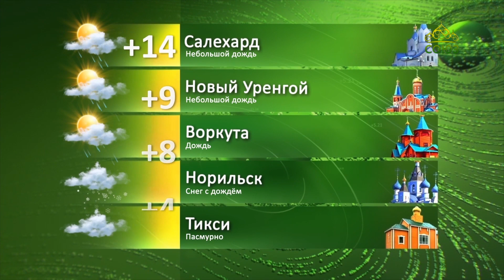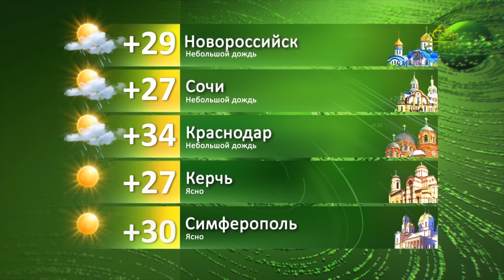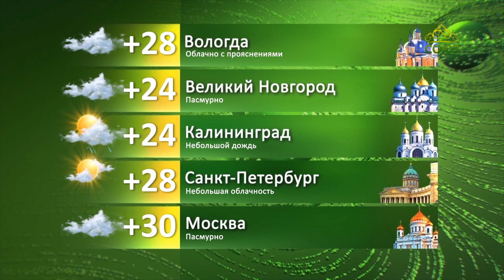Погода 28 августа 2022